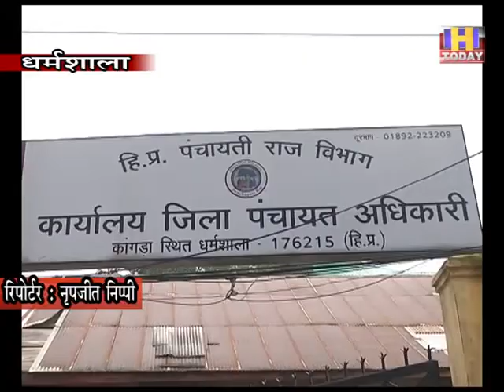26 aug 4 कांगड़ा जिला में 33 नई पंचायतों का गठन, ड्राफ्ट अधिसूचना जारी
कांगड़ा जिला में 33 नई पंचायतों का गठन, ड्राफ्ट अधिसूचना जारी
सात ब्लाकों की 36 पंचायतों से एरिया निकालकर बनाई नई पंचायतें

प्रदेश के सबसे बड़े जिला कांगड़ा में 33 नई पंचायतें बनाई गई हैं। इन नई पंचायतों के गठन के साथ जिला में कुल पंचायतों का आंकड़ा 781 हो गया है, पहले जिला में 748 पंचायतें थी। जिला में नई पंचायतों के गठन की ड्राफ्ट अधिसूचना जारी कर दी गई है। नई 33 पंचायतों का गठन जिला के 7 विकास खंडों की 36 पंचायतों में से किया गया है।